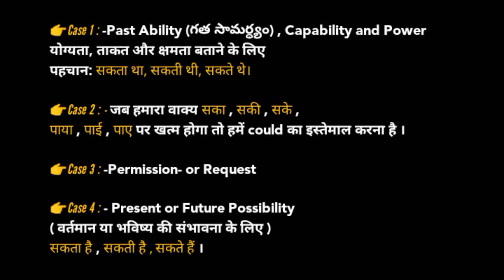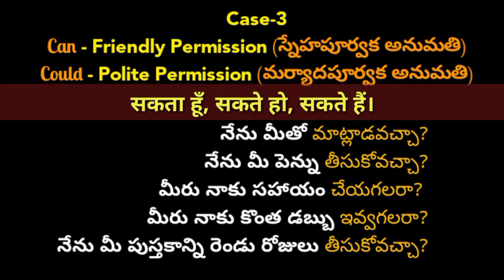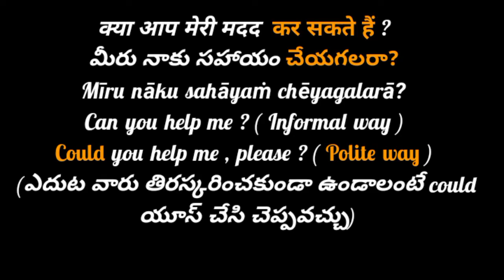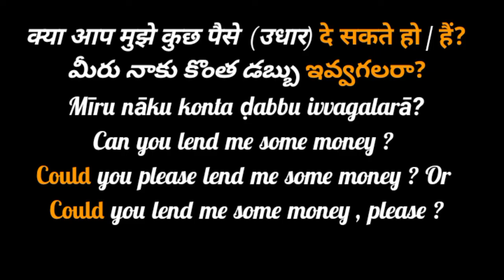Use of "Could" - 3 | learn Hindi | learn telugu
Learn hindi through Telugu,

spoken Telugu through Hindi,
spoken telugu through English,

👇spoken hindi free what's app group

👇spoken English free what's app group

if you have doubts... 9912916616
what's app